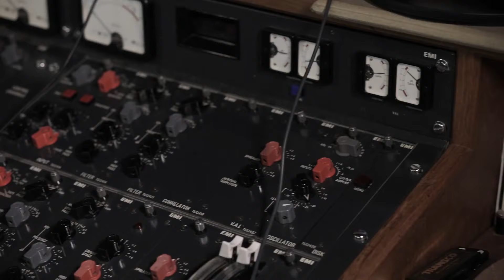MQA Explained: Mandy Parnell of Black Saloon Studios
MQA's award-winning technology captures and authenticates the sound of the original master recording, and packages it with unmatched efficiency. Here, Mastering Engineer Mandy Parnell of Black Saloon Studios discusses her first experience with MQA and the impact and importance of it within production and beyond.

Also watch Eric Boulanger of The Bakery, Mick Sawaguchi of UNAMAS and 2L's Morten Lindberg